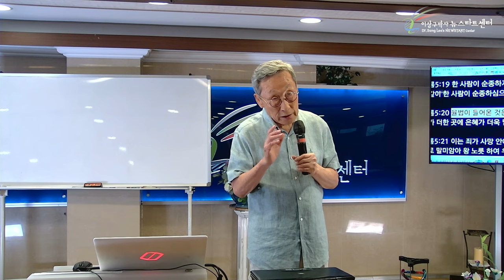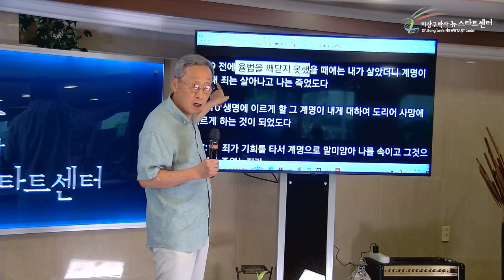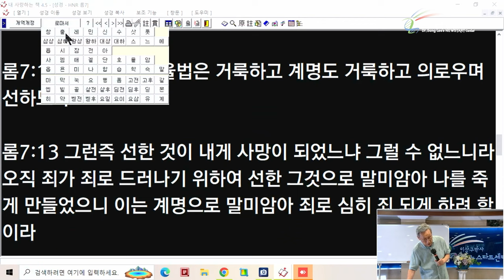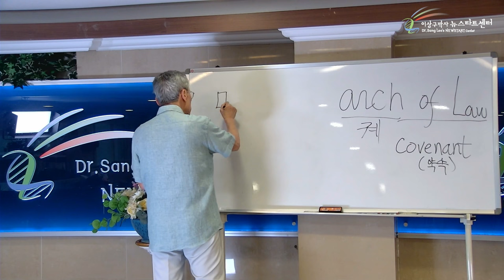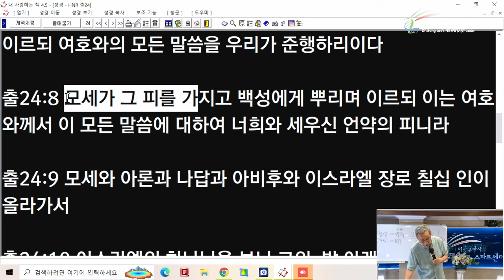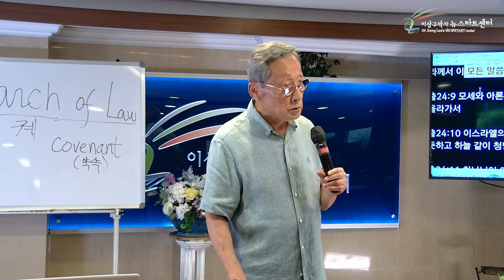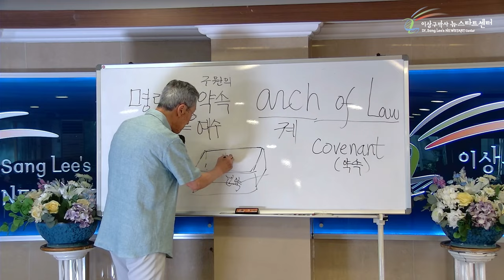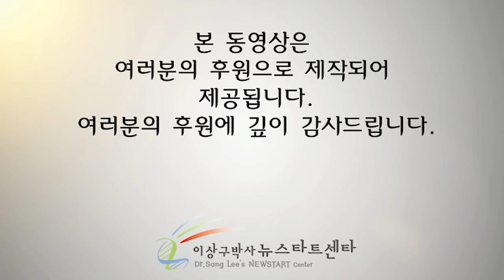[뉴스타트 성경강의] 율법이 구원의 약속이다!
⏱️ 타임라인⏱️

00:00:00 율법은 지킬 수 없는 것

00:07:53 로마서 7장 - 율법을 주신 이유

00:21:03 신명기 9장  율법은 약속이다(언약)

00:31:40 출애굽기 24장

01:00:04 궤의 뚜껑 - 시음좌